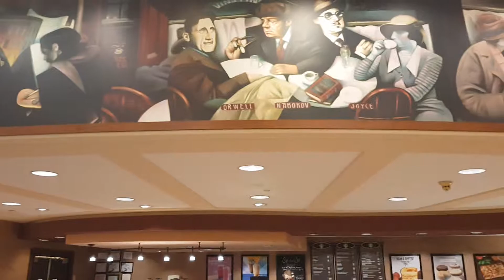At Barnes and Noble, in the presence of classics